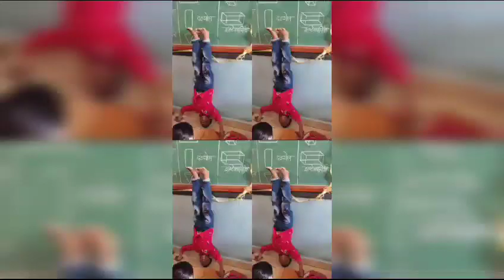योगासने ,प्राणायाम ध्यान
योगासने ,प्राणायाम ,ध्यान केल्यामुळे मुलांना होणारे फायदे
सध्या मोबाईल चे युग आहे .कॉम्प्युटर ,व्हिडिओ गेम खेळणे आणि आहारात फास्ट फूड चां वापर वाढला आहे .मग गरज आहे व्यायामाची .कॉलेस्ट्रॉल बर्न करण्याची .त्यासाठी आपण योगासने, प्राणायाम, ध्यान ,मैदानी खेळ खेळणे . खेळल्यामुळे हालचाल भरपूर होते ,घाम येतो ,भूक लागते ,,पचन चांगले होते .जेवण्यासाठी पालकांना मुलांच्या मागे लागत नाही .मुलांनी सकस आहार घ्यावा  पालेभाज्या ,फळे खावीत त्यामुळे फायबर मिळते पोट चांगले साफ होते नाहीतर मुलांना कुंथावे लागते . मुलांची खाणे, पिणे, झोपणे या सर्व गोष्टी वेळेवर झाल्या पाहिजेत .रात्री लवकर झोपा ,सकाळी लवकर उठावे ,स्वच्छता सवयी लावाव्यात वेळोवेळी हात ,पाय स्वच्छ धुतले पाहिजेत .रोज आंघोळ केली पाहिजे ,रोज दात घासले पाहिजेत  आपले मुल नीट वाढावे ,त्याचे आरोग्य चांगले राहावे वाटलं असेल तर आधी सुरुवात घरापासून व्हायला हवी. त्यामुळे घरात बेकरी पदार्थ आणले जावू नयेत ,ताजे अन्न खावे गोड ,तेलकट, कमी  करावे  ,वडा पाव भाजी भेळ ,हे सारं बंद करावे कधीतरी बदल म्हणून कधी तरी ठीक आहे .त्यासाठी आजचा व्हिडिओ ,चला तर मग पाहू या .